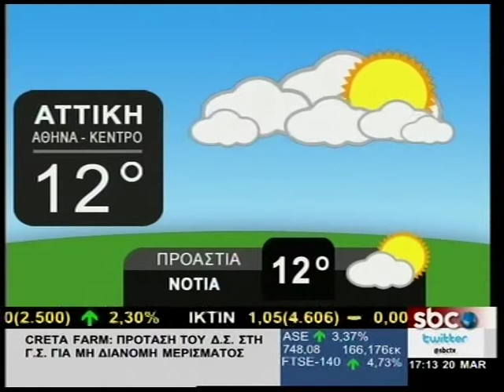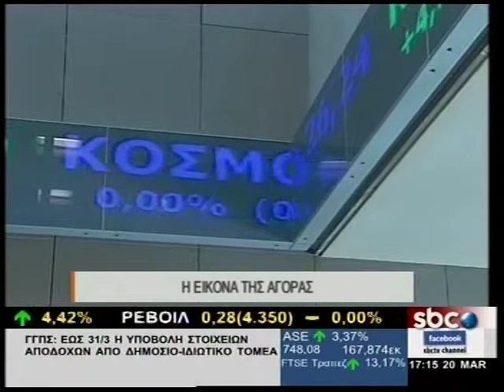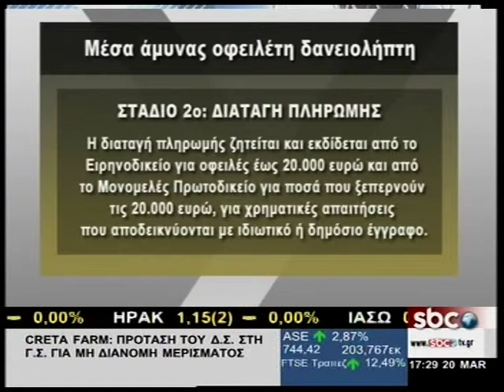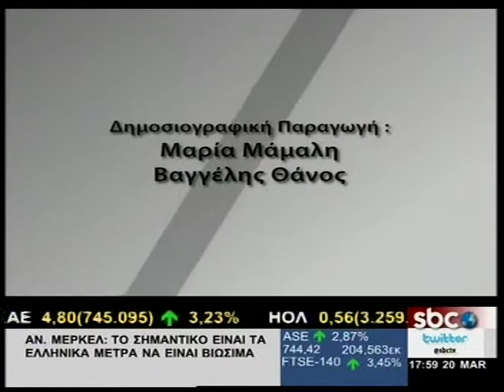ΥΠΑΡΧΕΙ ΛΥΣΗ @ 20.03.2015.mpg